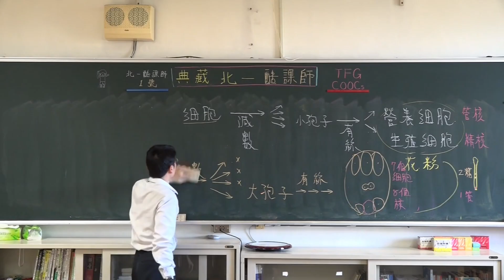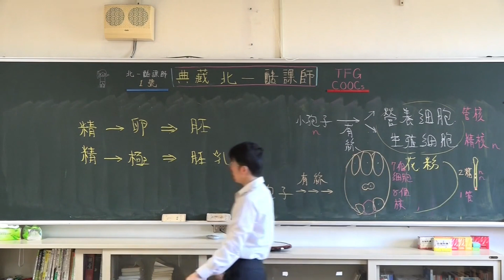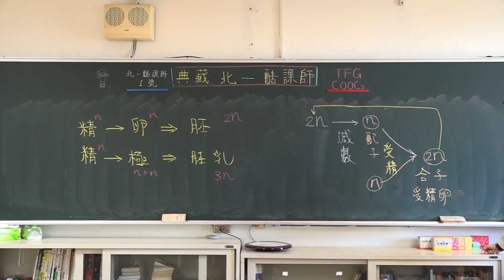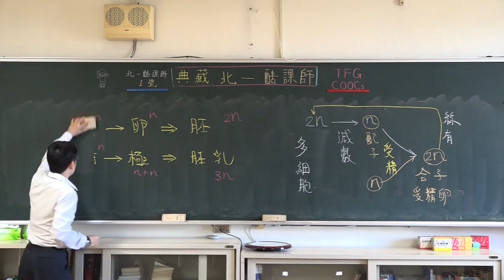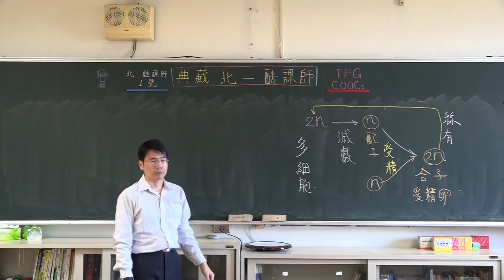選修生物 II 024 詳細介紹花粉管萌發 染色體套數變化 雙重受精 胚 胚乳 花粉 花粉管 胚囊 配子體 配子 單套-雙套 第二章 第四章 植物的構造與功能 北一女 課堂實錄 降噪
詳細介紹花粉管萌發-雙重受精-染色體套數變化-單套-雙套
學植物的世代交替-要先知道動植物繁殖的根本差異

授粉-種子的傳播
簡介花粉管萌發-雙重受精-胚-胚乳
花粉的形成
胚囊的形成

花粉 營養細胞 生殖細胞 管細胞
精細胞 管核 精核 極細胞 極核
中央細胞 卵 卵細胞 卵核
被子植物 裸子植物 n 3n
小孢子 母細胞 小孢子母細胞 減數分裂
有絲分裂
配子 雄配子 雌配子
雄配子體 雌配子體

跨版本
黑板  老師  粉筆
硬派的講述
老派的填鴨
紮實的知識
沒有翻轉
沒用電腦
沒開單槍

來跟課抄筆記吧！